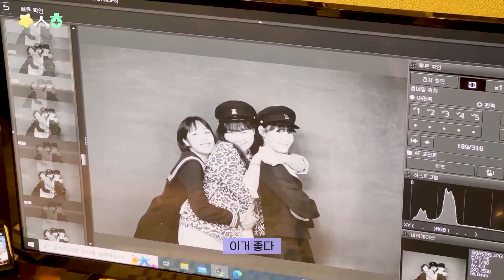100년 전에도 우린 친구였어😇 옛날 교복 입고 경주여행💜 | 수악여행 경주 2편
오늘은 지난주에 이은 수악여행 2편입니다!
경주에 도착한 이후에 계속 비가 와서 포기하고 있었는데
다행히 조금씩 맑아져서 막바지에 여행을 즐길 수 있었어욯ㅎㅎㅎ
경주 여행에 함께해준 유인찡 보라찡에게
다시 한번 감사의 마음을 전하며 😘💕
24일 공개될 커버곡도 기대 많이 해주세요!!❤️